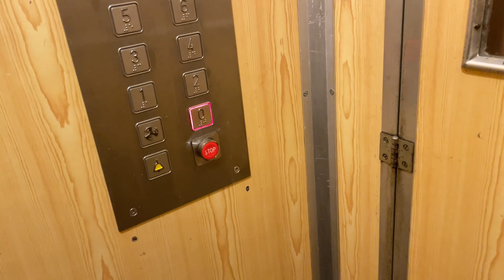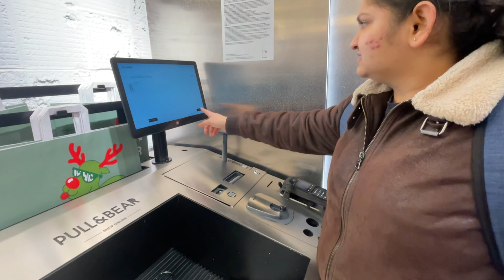PHONE PURCHASE DAY WENT WRONG🤣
When me and my friend decided to buy the new samsung S23 with 528 GB Memory has ended with no purchase of new phone and came back to home with heavy funny heart. We tried purchasing online where it doesnt work and when we went to RTV EURO MOKOTOW MALL it was not possible to sign contract because we don't know Polish lenguage.🤣

Where is RTV Euro AGD located?
Why should you choose RTV Euro AGD?
RTV Euro AGD
Polish electronics retailer